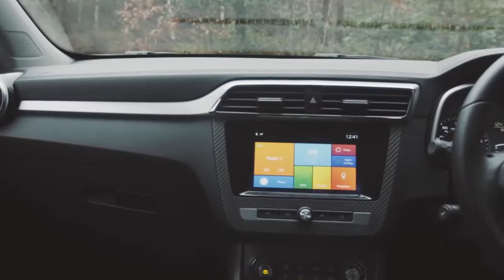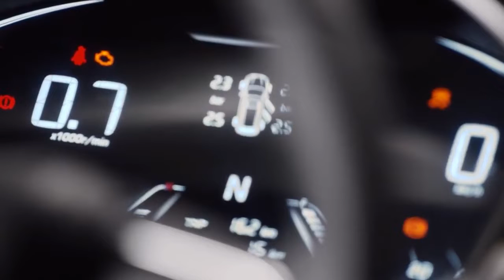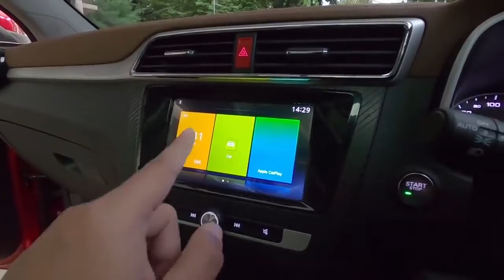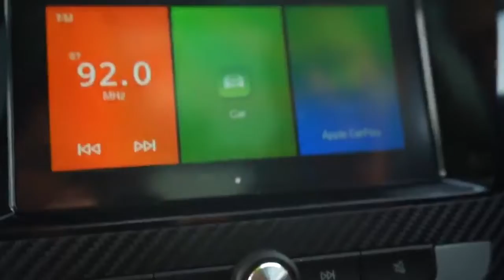COCOK UNTUK PASAR INDONESIA! MPV RASA EROPA, HARGA CHINA, PESAING BERAT AVANZA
Halo guys, selamat datang di chanel NHIS.
Kemunculan MPV bermerk MG di India cukup menarik perhatian. Pasalnya  mobil bernama lengkap MG 360m itu diduga kuat masuk dalam kategori low MPV dan punya potensi untuk sukses di Indonesia.
Lalu seperti apa mobil satu guys?
BERIKUT MPV RASA EROPA, HARGA CHINA, PESAING BERAT AVANZA
Tonton video kita sampai selesai ya, semoga bermanfaat